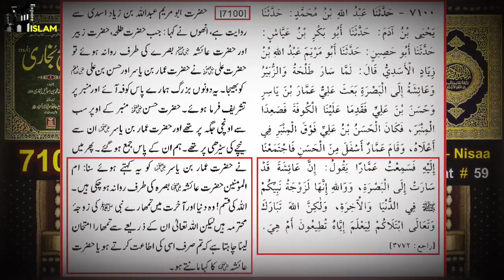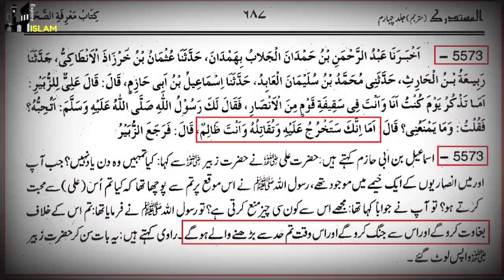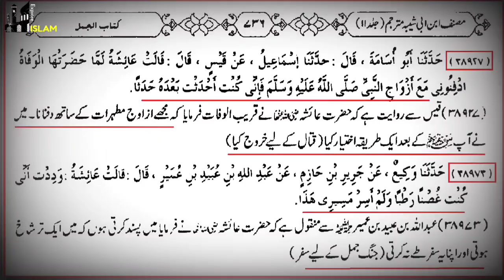Mola Ali A.S Se Jung krne Wale Sare Munafiqien ?? Saheh Muslim 240 ?? By Engineer Muhammad Ali Mirza